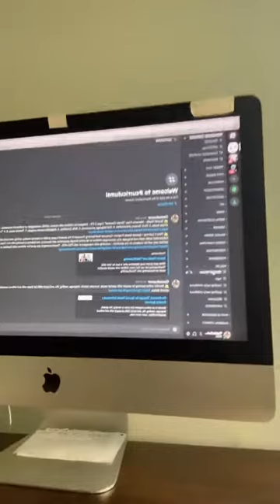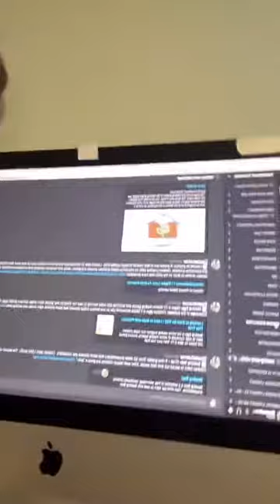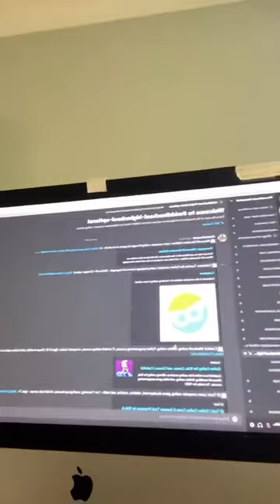Homeschool - Getting Started